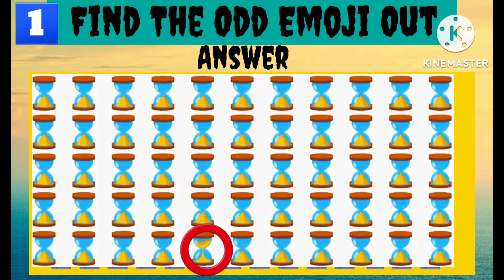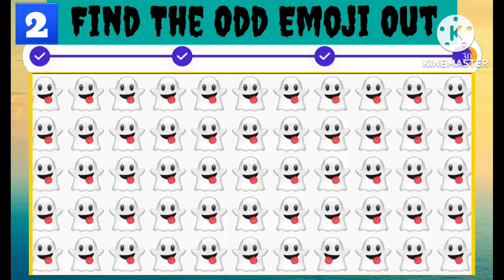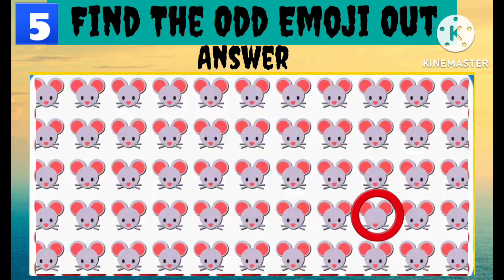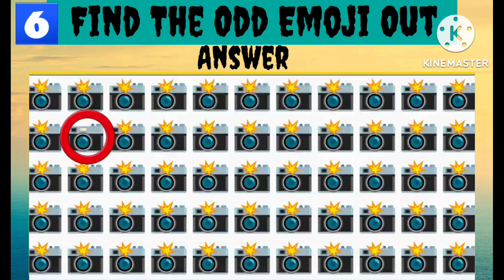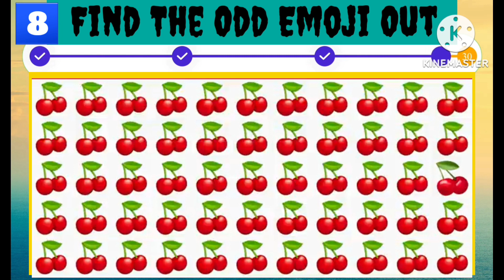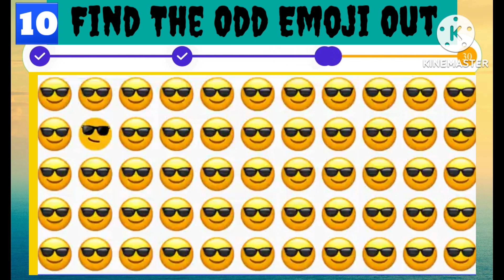Find the ODD One Out | Emoji Quiz | Easy, Medium, Hard, Impossible